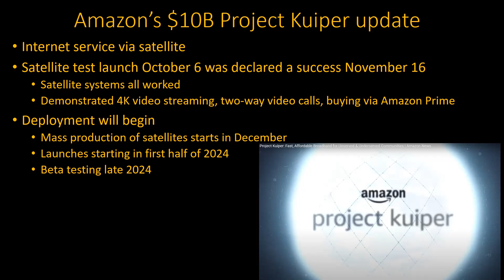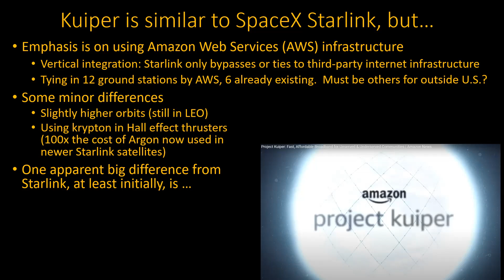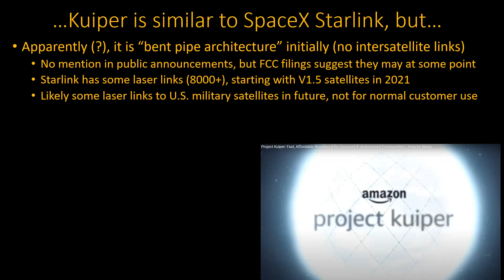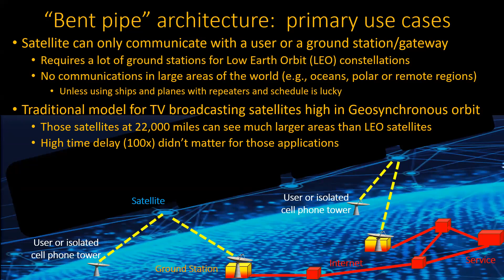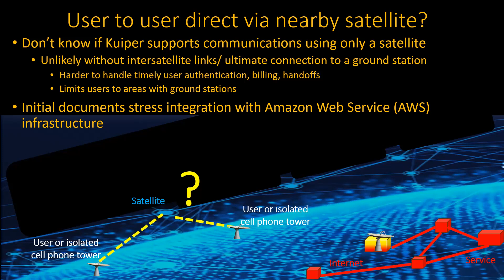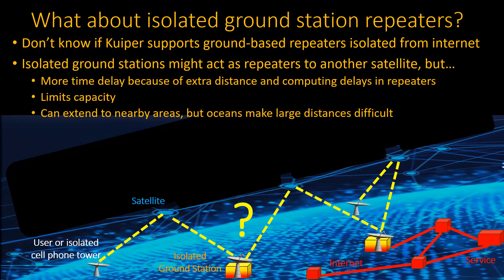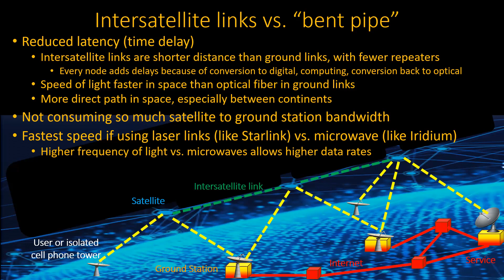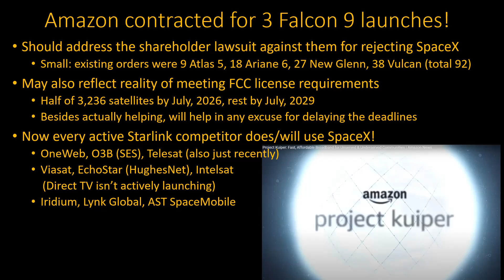Project Kuiper: Amazon's satellite internet to compete with Starlink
Amazon's Project Kuiper will provide internet service via 3,236 satellites, competing with SpaceX Starlink and others.  The October 6 test launch was declared a success, so deployment will start in 2024. The system is compared to Starlink, considering issues such as the apparent lack of intersatellite links at least in the initial phases. Also, Amazon finally contracted for 3 Falcon 9 launches. If more are purchased, that could help it meet its difficult goals of launching enough satellites to keep its license.  At a minimum, the 3 launches should relieve pressure from a shareholder lawsuit and potential challenges if a deadline extension is needed. Now, every active Starlink competitor does or will use SpaceX launches!

NOTE:  since this video was published Dec. 9, Amazon announced on Dec. 14, that it secretly had been testing laser-based intersatellite links for Project Kuiper, and that the project will use them.   As explained in the video, this will make Kuiper a more formidable competitor to Starlink once enough satellites are in place.

This video is also a segment in the December 9, 2023 Monthly Space News.